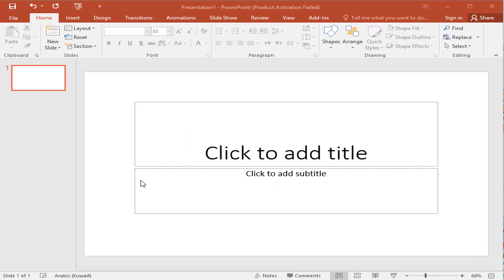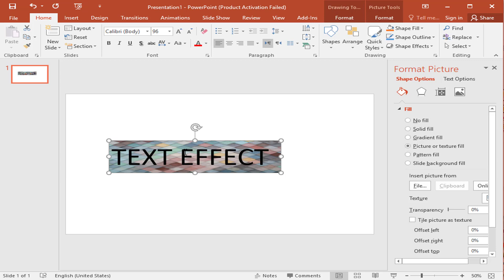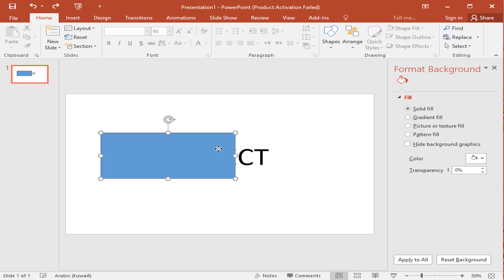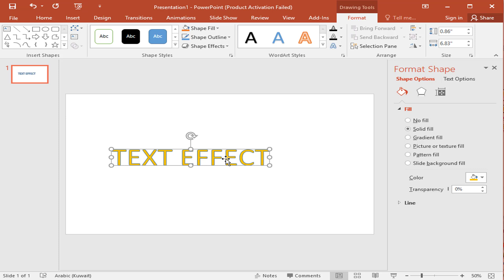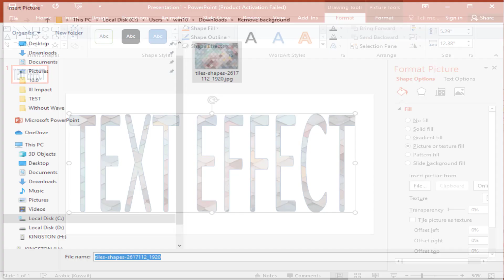دمج الصورة داخل النص - تاثيرات جميلة على النص باستخدام البوربوينت (Powerpoint - Intersect)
𝐕𝐚𝐫𝐢𝐨𝐮𝐬 𝐊𝐢𝐝𝐬 𝐂𝐡𝐚𝐧𝐧𝐞𝐥 : تقدم دروس تعليمية للاطفال  فى مختلف المواد (اللغة العربية  - تعليم اللغة الانجليزية - تعليم اللغة الفرنسية - الرياضيات ( الحساب ) - العلوم ) لمرحلة رياض الأطفال ( الحضانة ) و المرحلة الابتدائية . و تعتمد فى دروسها على استخدام اساليب شيقة فى التعلم كالموسيقى و القصص و الرسم و التلوين وغيرها من وسائل الايضاح فنتمنى لكم اقصى استفادة ممكنة.